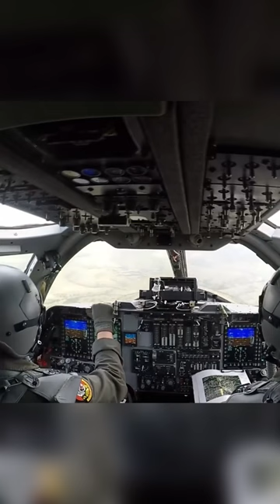B-1 Lancer in Action • Takeoff And Landing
The B-1B is a multi-role, long-range bomber, capable of flying intercontinental missions without refueling, then penetrating present and predicted sophisticated enemy defenses. It can perform a variety of missions, including that of a conventional weapons carrier for theater operations. Through 1991, the B-1 was dedicated to the nuclear deterrence role as part of the single integrated operational plan (SIOP).
The B-1B's electronic jamming equipment, infrared countermeasures, radar location and warning systems complement its low-radar cross-section and form an integrated defense system for the aircraft.
The swing-wing design and turbofan engines not only provide greater range and high speed at low levels but they also enhance the bomber's survivability. Wing sweep at the full-forward position allows a short takeoff roll and a fast base-escape profile for airfields under attack. Once airborne, the wings are positioned for maximum cruise distance or high-speed penetration. The B-1B holds several world records for speed, payload and distance. The National Aeronautic Association recognized the B-1B for completing one of the 10 most memorable record flights for 1994.
b-1lancer
rockwellb-1lancer
b 1lancer